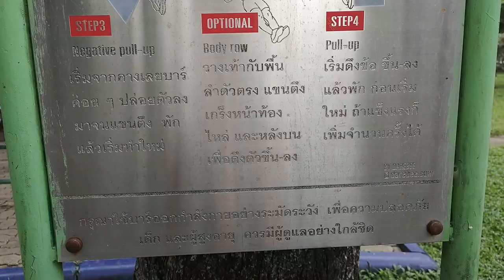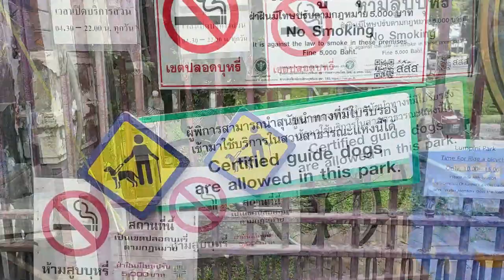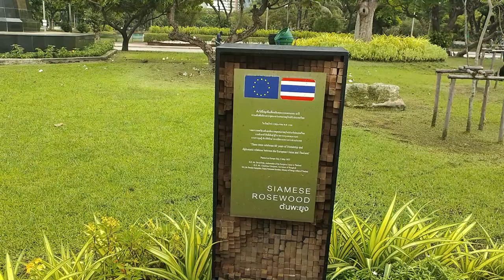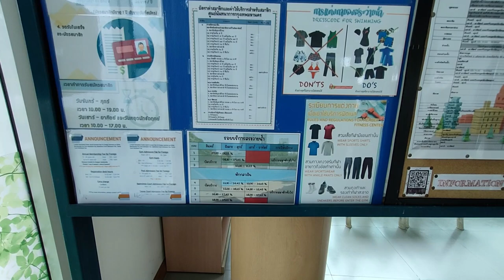Lumphini Park à Bangkok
Lumphini Park à Bangkok : je suis votre Travel Guide ! Visitons ensemble le Parc Lumphini ou Lumpini Park ou Lumpinee Park. Bienvenue au parc Lumphini à Bangkok, un havre de paix au cœur de la métropole thaïlandaise. Ce parc emblématique offre une évasion verte au milieu des gratte-ciel, idéale pour se détendre, faire du jogging ou admirer la faune locale, notamment les varans. Découvrez la sérénité urbaine et la beauté naturelle de Lumphini lors de votre visite à Bangkok.

Ouvert 04:30-22:00

Les autres vidéos de la playlist sur Bangkok portent notamment sur  :

Chinatown : Plongez dans la Culture Culinaire
Explorez les marchés animés de Chinatown, où les saveurs authentiques de la Thaïlande sont à chaque coin de rue. Laissez-moi vous guider à travers les étals colorés et les délices gastronomiques qui font la renommée de ces quartiers.
Chinatown, de jour et en soirée, deux ambiances !

Temples et Marché aux Fleurs : Un Voyage Spirituel
Admirez la splendeur des temples sacrés de Bangkok et découvrez la signification spirituelle qui les entoure. Ensuite, plongez dans un monde de couleurs et d'arômes au marché aux fleurs local, une expérience sensorielle unique.

Thonburi à Pied : Découvrez le Charme Caché
Promenons-nous dans les ruelles de Thonburi, un quartier moins fréquenté de Bangkok, et découvrons ensemble son charme caché, ses temples et son église ! Je vous emmène à la découverte de trésors méconnus de ce secteur région pittoresque avec un coup de cœur !

Gastronomie et Hébergement : ma sélection à Bangkok
Je vous dévoile également quelques-unes de mes sélections de restaurants locaux, où vous pourrez déguster la délicieuse cuisine thaïlandaise. Et pour couronner votre séjour, je vous présente un hôtel avec une piscine, un cadre végétal pour se poser à l'écart de la vie trépidante de Bangkok.

où je vous emmène à travers chaque coin et recoin de cette ville fascinante : activez les notifications pour être informés de chaque nouvelle publication : bienvenue pour une exploration inoubliable de Bangkok, la Cité des Anges.

Je suis Emma, ​​je vis à Koh Samui, expatriée depuis plus de 6 1/2 ans à Koh Samui. Je suis la propriétaire de Baan Sawadee Villa. Je partage ma propre expérience de Koh Samui et mes voyages dans le Royaume.

00:00  Lumphini Park à Bangkok
02:30 Lumpini Park à Bangkok
03:05 Playlist Bangkok lien